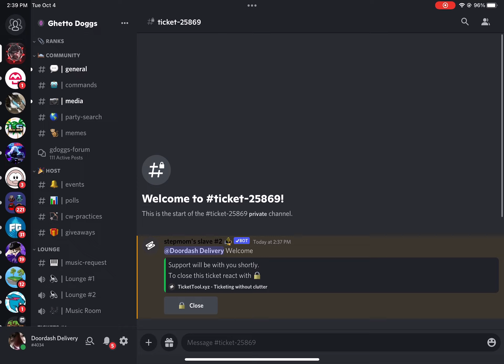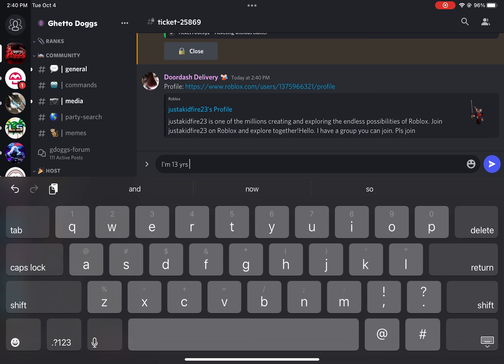Joining GDoggs clan cuz why not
I regret my life choices